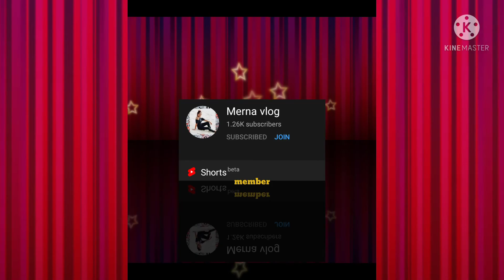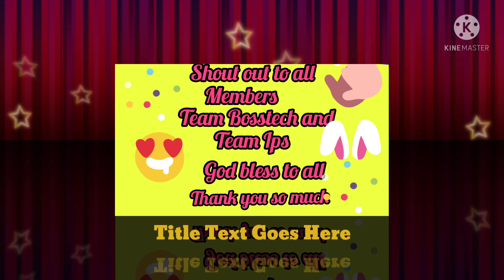Welcome to my Premiere mardee vlog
Hilo guiz samahan ninyo ako sa aking panibaging vlog...